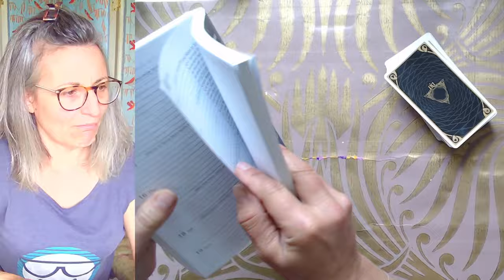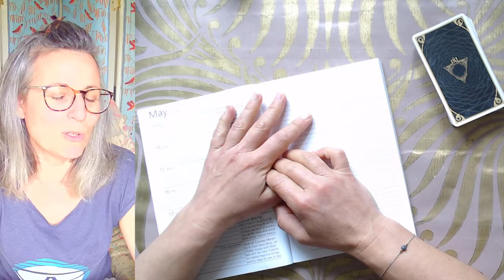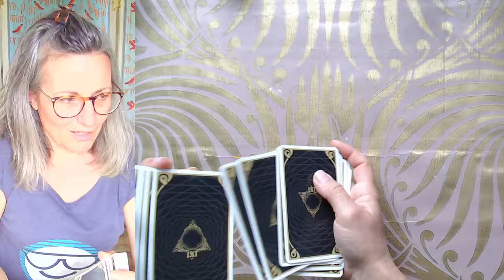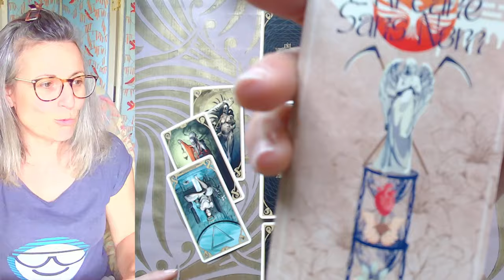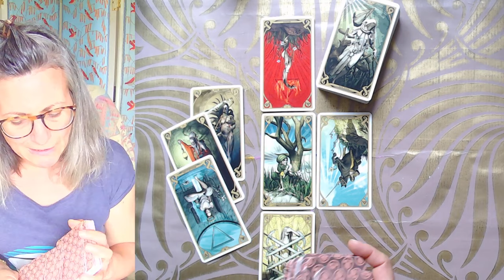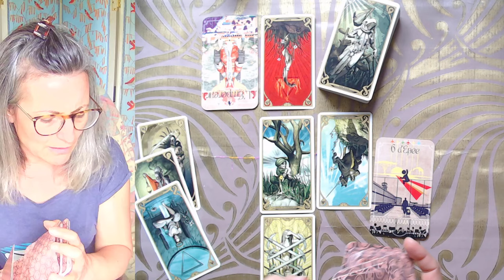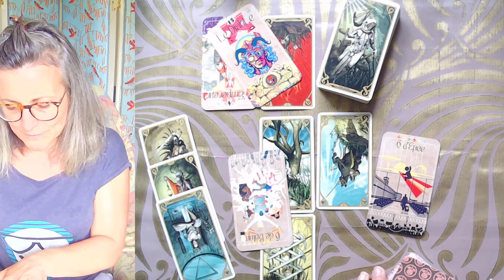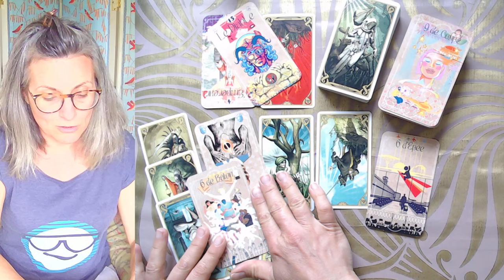Tirage du Vendredi 17 Mai 2024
Tarots du Jour :

- le Tarot Night Sun de Fabio Listrani
- le Tarot en Arborescence de Magali ( et oui le mien que vous pouvez pré-commander en suivant ce lien!

Magali